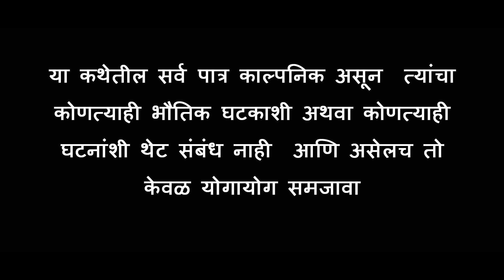ग्रामसेविकेलाचं शिकवली अद्दल 👆😘😬 | Latest Marathi Shortfilm | SRFilms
अशी असावी - ग्रामसेविका ही मराठी शॉर्टफिल्म तुम्ही सर्वानी बघा तुम्हाला सर्वाना नक्की आवडेल  . आवडली तर तुमच्या मित्र परिवार मध्ये शेअर करायला विसरू नका .
आम्ही तुमच्या प्रतीकियेची वाट पाहत आहोत . धन्यवाद !
सचिनरुचिरा

Thank You all :) keep support  us

विश्वास , मराठी शॉर्ट फिल्म ,  marathi short story,marathi short stories, marathi motivational video, motivational video, marathi movie, marathi picture,marathi gosthi, award wining marathi short film, marathi short film award winning,marathi short film love story, gavakdche kisse,